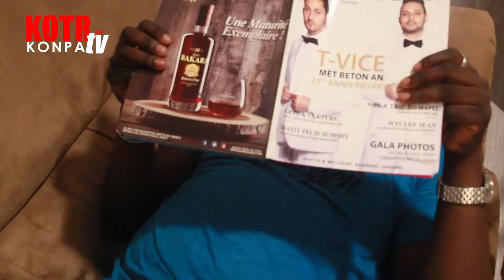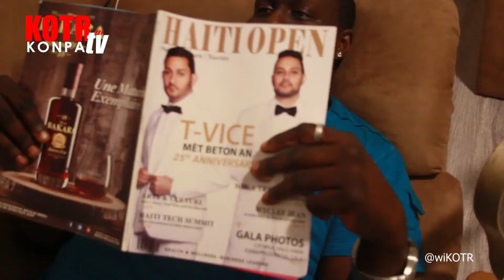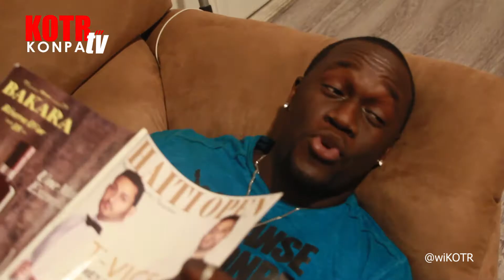KOTR Haitian Konpa - MrKeepitKonpa goes to get help with his Gouyad sickness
In this episode, Mr.KeepitKonpa goes to see a Psychiatrist about his Gouyad sickness. It's getting him into all kinds of trouble with his finances and his relationships.

Little did he know, while seeking help he might have found more trouble.

Actors:
@sonylaventure               (IG)
@jessica_saintgeorges  (IG)

Featured Songs:
- Kibo'w vle'l by XTassy
- Wet the Hell by 5Lan